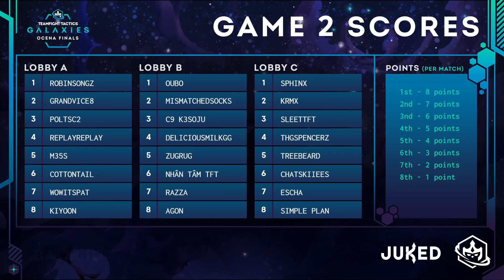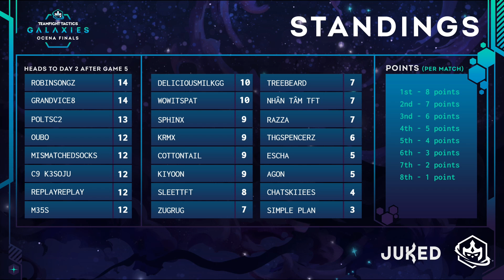Teamfight Tactics Galaxies OCENA Top 24 - Game 3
Over 12 weeks, we saw intense ladder play across NA; 2 qualifier events hosted by our partners Team Liquid and Cloud9; and a 32-player OCE qualifying event.

In the Teamfight Tactics OCENA Final 24 tacticians finally advance to the regions most competitive event. The top two players move on to represent their region at the Teamfight Tactics Galaxies Global Championship and battle for their slice of the $200,000 prize pie.